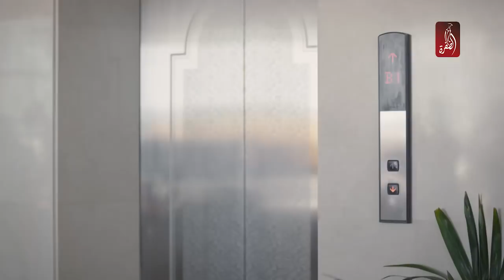مسلسل عود أخضر ، الحلقة 05 ، كاملة